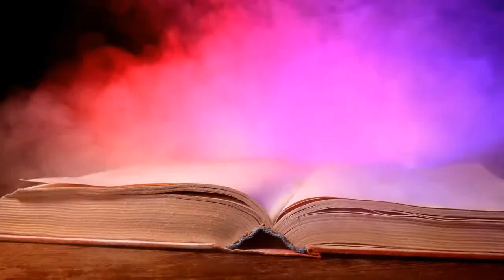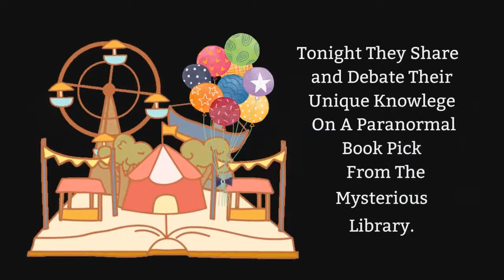Santa's Tomb Discovered | Mysterious Library #18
Join your hosts Dr. Dean Bertram and Jason McLean for the first ever Christmas episode of Mysterious Library! The guys venture into the periodical section of the Mysterious Library to examine some recent articles that cover the discovery of the alleged resting place of Saint Nicholas, beneath a Byzantine church in modern day Turkey.

But don't worry kids, there was no body... and we all know that he really escaped to the North Pole, where he still resides!

So pour yourself a mug of egg nog and join your Mysterious Librarians as they chat about good ol' Saint Nick, and other Christmas mysteries!

Tune in Live, Tuesday December 20, at 9 PM Central, 10 PM Eastern, 7 PM Pacific Coast, and 8 PM Mountain Time.

Only on the Untold Radio Network.